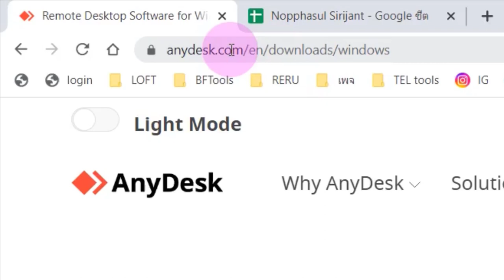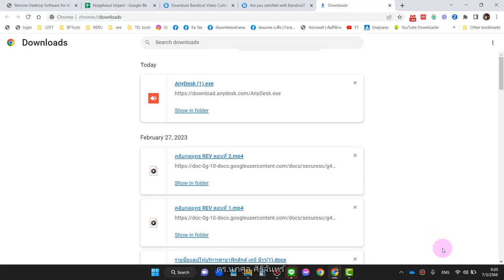anydesk download and simple use [Thai]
การดาวน์โหลดโปรแกรม anydesk โปรแกรมสำหรับเข้าถึงคอมพิวเตอร์จากระยะไกล ทำให้ it support หรือคุณครูคอมพิวเตอร์ดูแลได้จากระยะไกล
(ส่วนวิธีการใช้งานแบบเต็มจะตามมาทีหลังครับ)